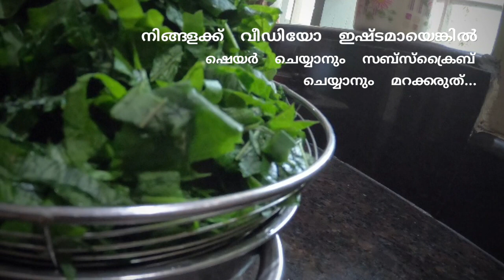നാടൻ അമരപയർ ഇലതോരൻ | Bean Leaf Thoran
Long bean leaves are medium to large in size and are oblong with a slightly tapered shape. The green leaves are smooth, crinkled, and floppy and they grow on long fibrous green stems. Long bean leaves are produced in triplets, which is referred to as trifoliate leaves. Long bean leaves offer a green flavor that is similar to arugula with mild citrus undertones. Long bean plants are an annual vine that is well-known for their long bean pods that can grow to be 35-75 centimeters in length and typically hang in clusters.

Nutritional Value
Long bean leaves are a good source of vitamins B2, C, and A, iron, and calcium.